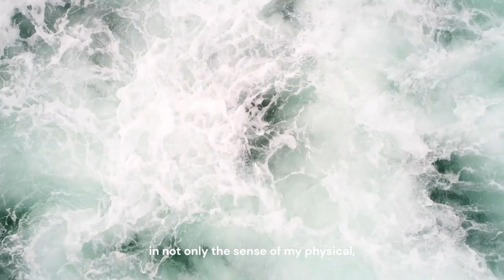"I AM" Prosperous! Daily Short Affirmations GUARANTEED To Bring In Prosperity Into Your Life!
Listen to this I am a success affirmation every morning when you wake up! New "I Am" Affirmations for Success, Confidence, Gratitude, Self Love, Empowerment, Happiness, and so much more are released every weekend!

► Start listening to affirmations every day and you'll reap the benefits backed by science! You will see how quickly it changes your life. Want to know more? Check out S1E16 on my channel for further scientific backing for Affirmations!

► If you know someone who could use this video, please share it with them!

Tags-
0:00 Intro
0:11 Affirmations
1:33 Ending